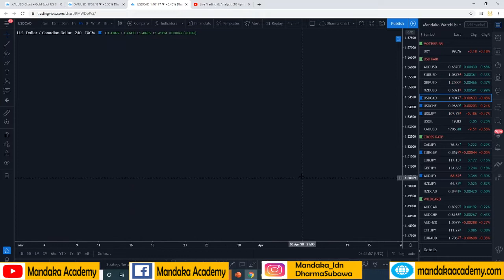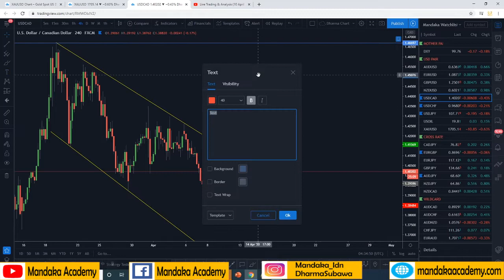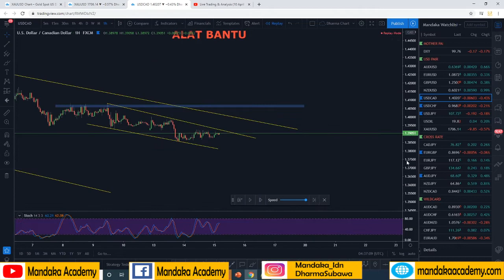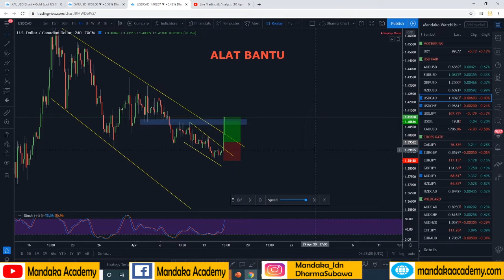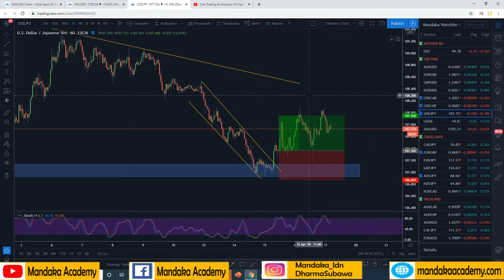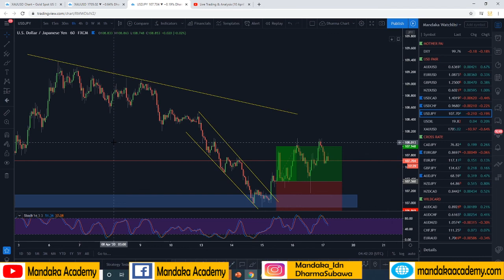MDK-TIPS: CARA MENGGUNAKAN STOCHASTIC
Halo Sobat Mandaka!

Mandaka Trading Tips kali ini kami akan sharing kepada temen-temen trader semuanya tentang bagaimana Cara menggunakan Stochastic Oscillator versi teknik Mandaka :D

Happy Watching!
Silahkan bergabung kedalam FREE MEMBER kami dibawah ini

Untuk mendapatkan layanan dan bergabung kedalam Member VIP Mandaka silahkan mengunjungi website kami di:

ADMIN:
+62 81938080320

Sampai jumpa di komunitas Mandaka Academy!